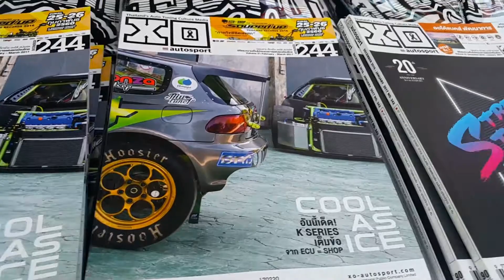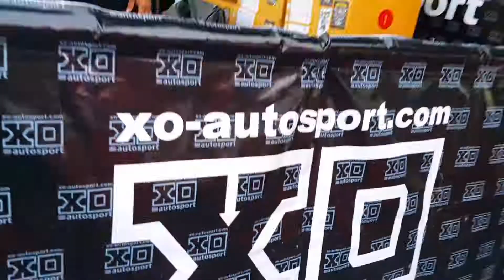A1 160760 แข่งขัน SOUPED UP 2017 จัดอันดับรถที่เร็วที่สุด ทุกรุ่นทั้งรถยนต์ ซุปเปอร์ไบค์ มอไซด์(18)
พบกับการจัดอันดับรถที่เร็วที่สุด ในแต่ละรุ่นทั้งรถยนต์ ซุปเปอร์ไบค์ มอไซด์เล็ก ในระยะทาง 402 เมตร มีนักแข่งเข้าร่วมกว่า 200 คัน ทั้งไทย มาเลย์สิงคโปร์ และกิจกรรมต่างๆอีกมากมาย
ในงานแข่งขัน souped up 2017